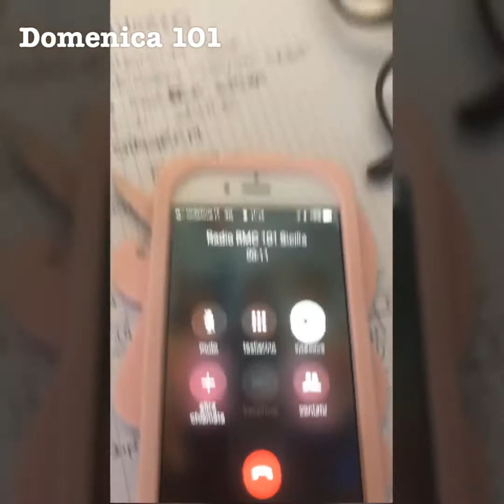Erika Ferrari a Domenica 101 Nr 5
Nr 5
RMC 101
domenica 101 con Antonio Ilario e Baldo Rosalia
Stamattina una diretta tutta al femminile con Rosanna Gaudino, Silvia Pizzamiglio, Rossana Fumarola, Paola Miretta e naturalmente io, ERIKA Ferrari!
Buona festa della donna a tutte le follower e ascoltatrici!
Stamattina parliamo di Home Fitness e di come preparare il corpo prima di affrontare le belle passeggiate primaverili
Non ci sono scuse per non muoversi ed uscire all’aria aperta
Le difese immunitarie vanno stimolate sempre!
Ci vediamo domenica prossima in diretta su
Domenica 101
Oppure seguitemi sui miei canali social e YouTube
Erika Ferrari
Clubnewdance